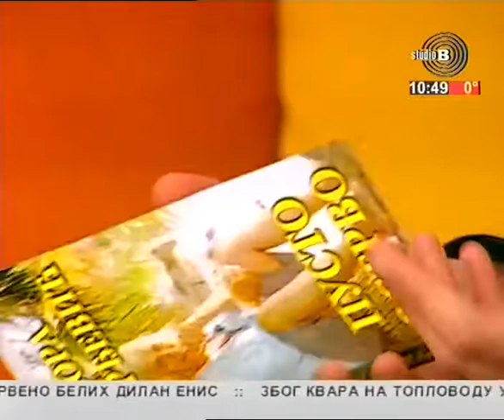Jutarnji program Studio B - Andrej Josifovski - PIJANISTA 28.01.2018.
Gostovanje u jutarnjem programu televizije Studio B kod Jovane Manić.

Hvala televiziji Studio B na ustupljenom snimku.